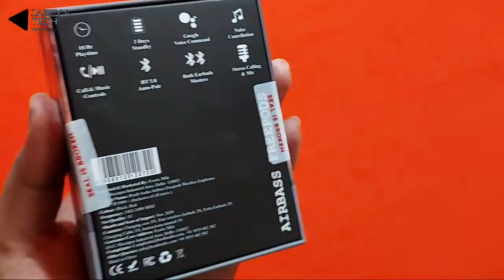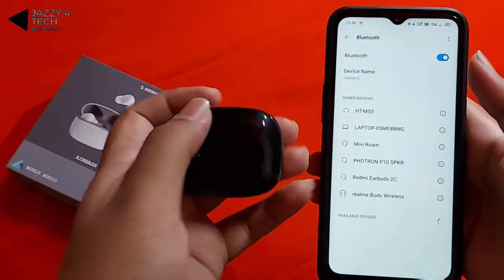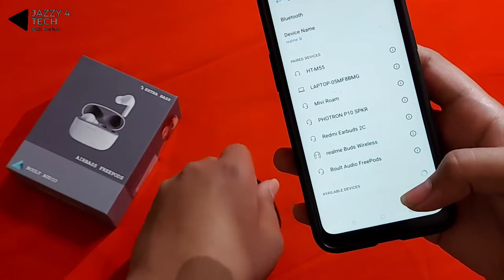Best Gaming TWS under 2000🔥 | Boult Audio Airbass Freepods Review in Hindi | Best TWS Earbuds 2020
Hey guys, in this video I had done a full detailed review of the boult audio airbass freepods which I think is the best tws under 2k for gaming and music. I hope you will like this video.

Time Stamps :
00:00 Introduction
01:08 Unboxing and Box Contents
03:31 Design and Build Quality
05:41 Connection and Auto Pair
06:28 Music and Sound Quality
08:30 Passive Noise Cancelation
09:37 Gaming Experience
10:33 Battery Backup
11:28 Touch Controls
13:15 Price and Should You Buy it?